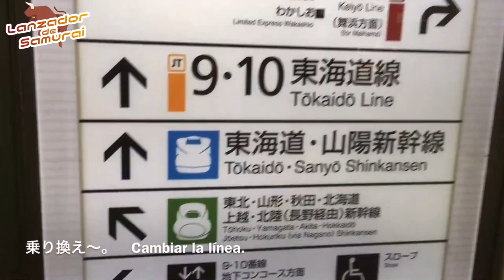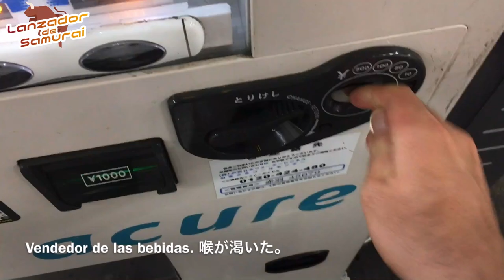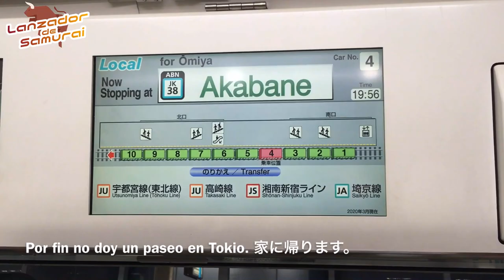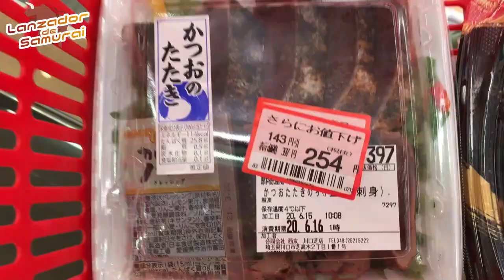vlog スペイン野球リーガーの大学時代の友達に会うルーティン Fui a ver mi mejor amiga de la universidad.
Fui a ver a mi mejor amiga guapa de la universidad.

大学時代の友達に会いに小旅行しました。
ルーティンってタイトルに付いてますけど、滅多に大学時代の友達には会わないのでルーティンもクソもないです。
でもとても楽しい時間でした。友達っていいね〜。

Tengo muchos bonitos recuerdos con ella.

Encantado!!